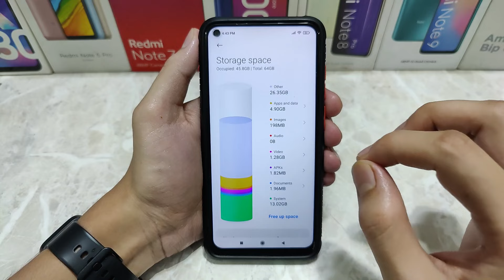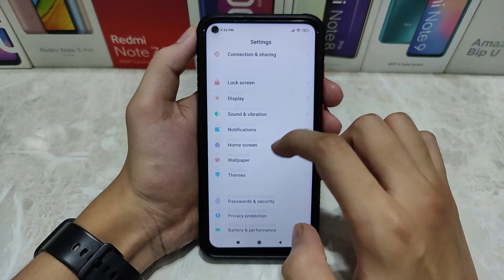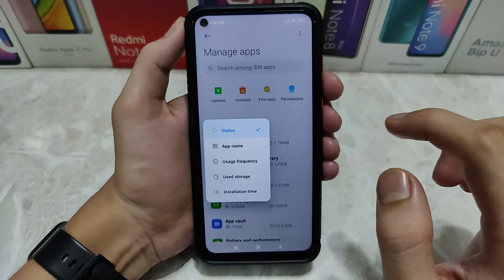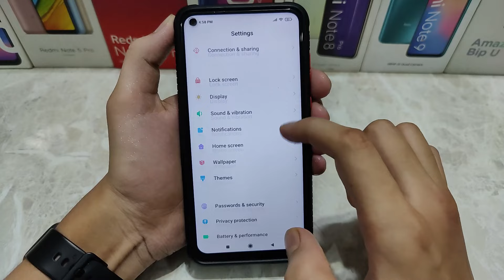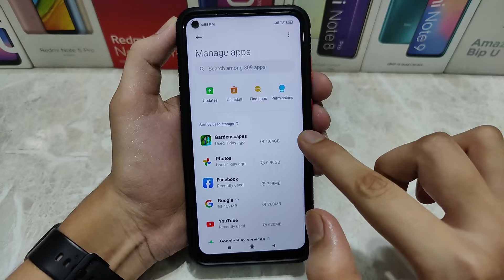How To Delete Other File In MIUI 12 | All Xiaomi/Redmi/Poco Phone | What Is Others In Storage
How To Remove Other File In MIUI 12 | Remove other storage in all xiaomi/redmi/poco phones | What Is Others In Storage. Fully Explained.